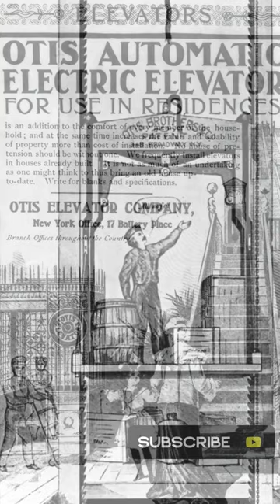Otis Elevator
The first elevator, invented by Elisha Graves Otis in 1853, revolutionized vertical transportation. Otis' safety elevator featured a braking system, ensuring passenger safety and enabling the construction of tall buildings. This innovation transformed urban development, facilitating the rise of skyscrapers and reshaping city skylines worldwide.